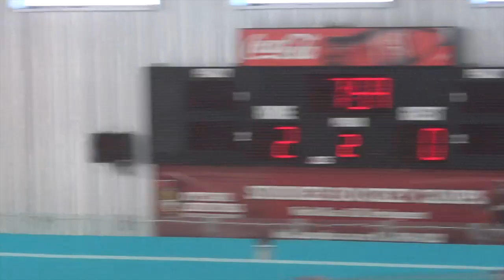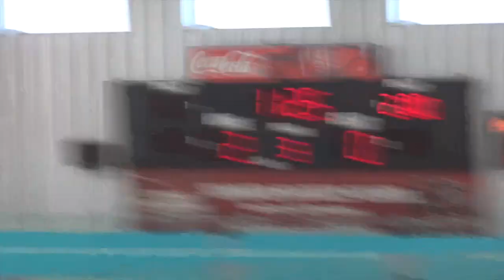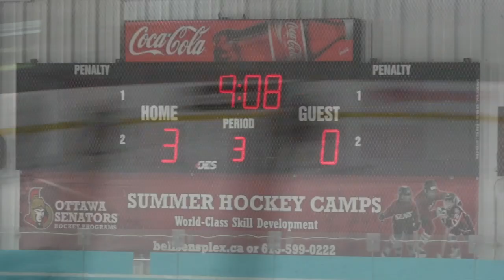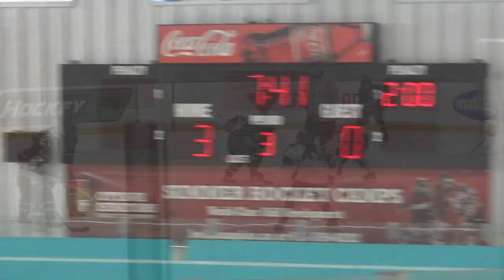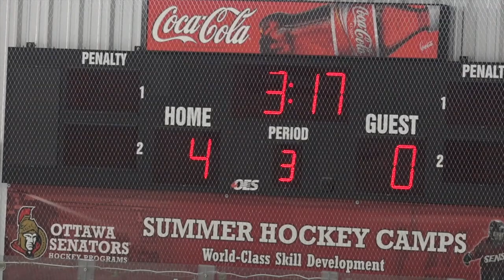KanataT: Game 5: FULL++: 2018-11-18: Ottawa Ice vs Gloucester Stars (White): W4-0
Goal 1: (11:10) #49 Annik Ouimet
Goal 2: (14:50) #5 Noémie Prud'homme-Foster   Assist: #14 Sophie Rolland
Goal 3: (27:37) #8 Ellie Henderson
Goal 4: (33:47) #15 Lauren Martel